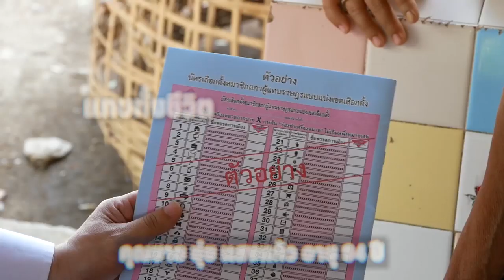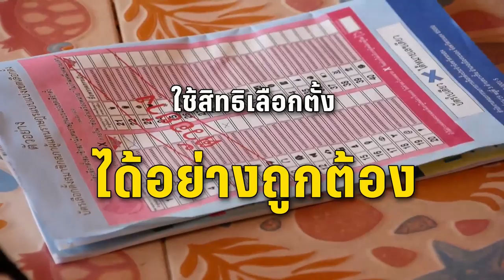เปิดใจ! คุณยาย อายุ 94 ปี ดีใจได้เลือกตั้งครั้งแรกในชีวิต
คุณยายวัย 94 ปี ดีใจที่ได้ใช้สิทธิเลือกตั้งครั้งแรก